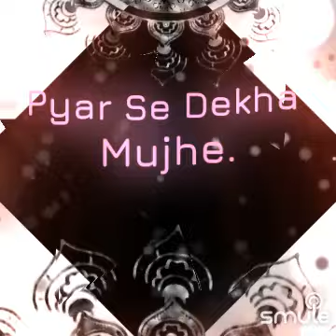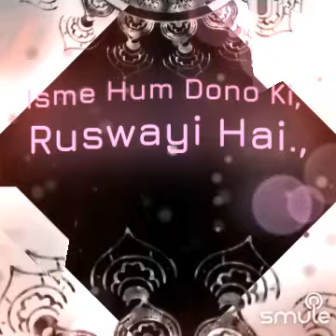Dil Ka Aalam Main Kya Bataun Tujhe | Movie - Aashiqui | Rahul Roy, Anu | 🎤 - Kumar Sanu ❤